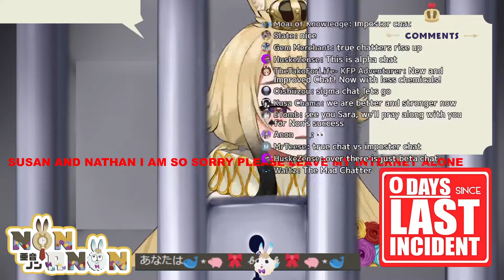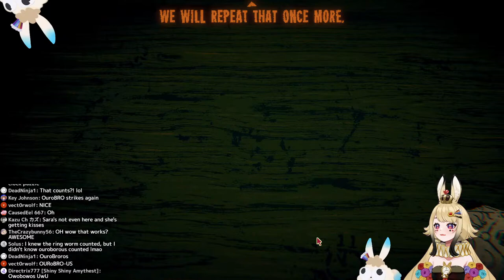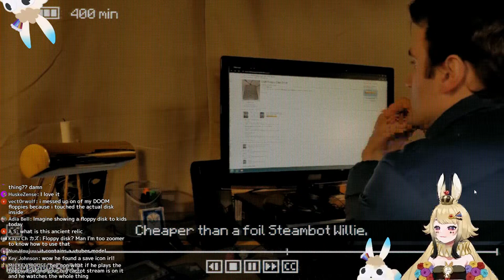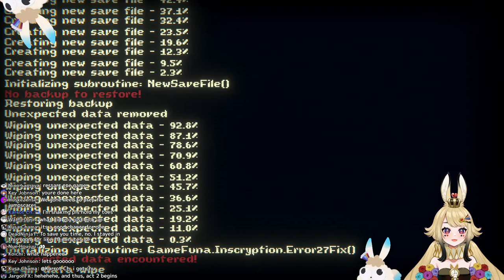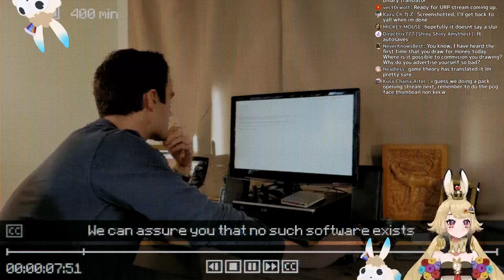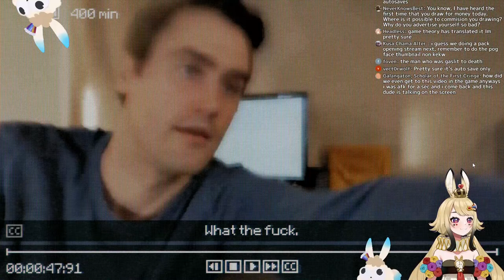〖Inscryption Part 1〗WOOHOOO LET'S PLAY ALL DAY LONG! [NON ANON | PRISM Project Gen 4]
Oh me? Just doing seiso things, don't mind me.

Art
Live
Meme
General
Fan name: NonBunlievers

RULES OF WONDERLAND:

1. Be nice to other viewers. Do not spam, troll or argue with each other.
2. Do not engage with spammers or trolls. Please block and report any problem messages.
3. Do not distribute other people’s private information.
4. Please stay on topic. Do not have personal conversations in the chat with other members of the audience.
5. Please don't mention other streamers in the chat unless they're brought up during the stream. Similarly, don’t bring me up in other streamers’ chats unless given permission.

[Credits]